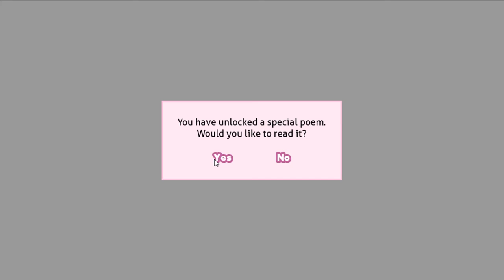Doki Doki Literature Club! Walkthrough #5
plz enjoy the video and if you like that vid plz press button also sub if you like my channel and if you have anything on your mind plz cmt down below